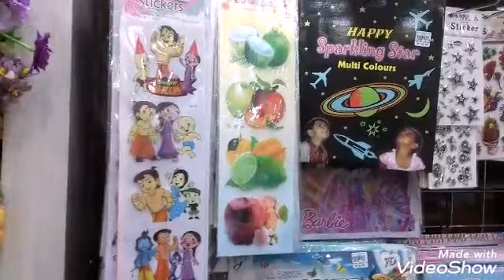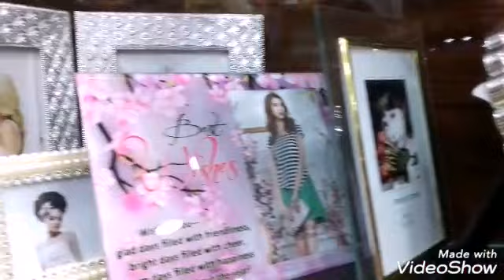ஆப்பிள் ஷாப்பிங் காரைக்கால்||apple shopping karaikal part-1||my first vlog experience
my one of the favourite shop friends..insha allah nengalum  one time visit panni parunga ..ungaulukum pudikum..

apple shopping
185,maadha kovil street,
[saudha gold shop corner],
karaikal